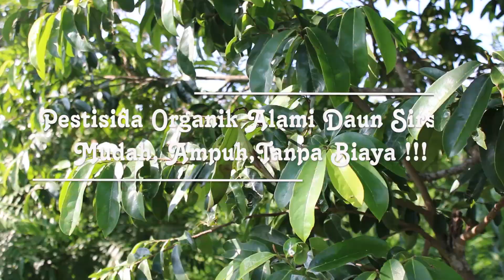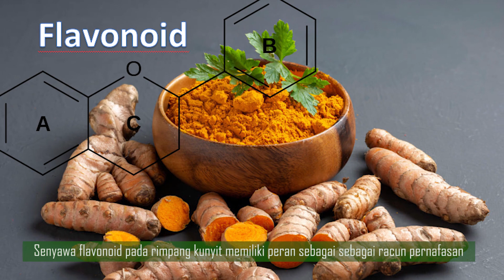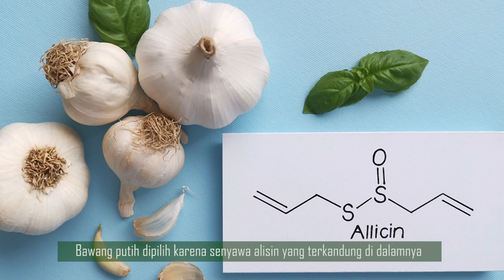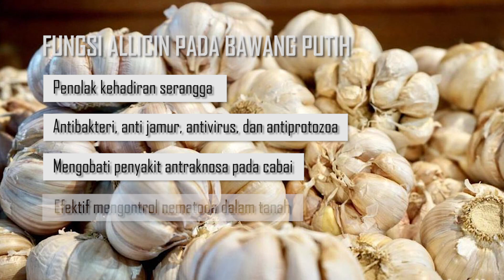Hama K.O dengan Pestisida Organik Mudah dan Ampuh | Daun Sirsak + Bawang Putih + Kunyit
Sirsak adalah tanaman tropis yang terkenal dengan buahnya yang lezat dan memiliki sejumlah manfaat kesehatan.

Tanaman ini dapat tumbuh dengan baik di Indonesia dan tergolong kedalam tanaman tahunan.

Tanaman sirsak tidak hanya sekadar tanaman biasa. Menurut penelitian sirsak kaya akan kandungan antioksidan, menjadikannya pilihan utama dalam perawatan kesehatan.

Namun, keunggulan sirsak tidak hanya terbatas pada bidang kesehatan. Daun sirsak memiliki sifat-sifat yang dapat dimanfaatkan dalam pembuatan biopestisida atau pestisida nabati.

Rahasia daun sirsak sebagai pestisida nabati karena mengandung bahan aktif annonain dan resin.

Annonain merupakan senyawa golongan alkaloid yang terdapat pada daun dan biji sirsak. Aktivitas fisiologinya bersifat racun dan memiliki rasa yang pahit.

Membuat pestisida nabati berbahan dasar daun sirsak relatif sederhana dan dapat dilakukan dengan peralatan yang minimal.

Untuk meningkatkan efektfitas kerja pestisida, menambahkan beberapa bahan lainnya juga di sarankan.

Informasi lengkap terkait bagaimana cara membuat dan aplikasinya, simak video "Hama K.O dengan Pestisida Organik Mudah dan Ampuh | Daun Sirsak +  Bawang Putih + Kunyit"

Semoga Bermanfaat

Wassalammualaikum warrahmatullahi wabarokatuh